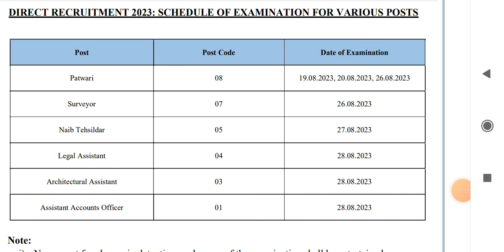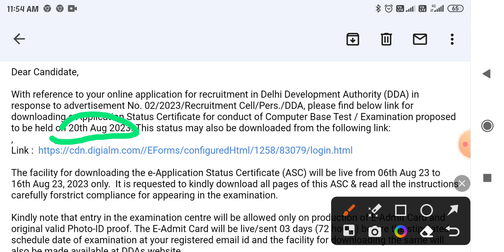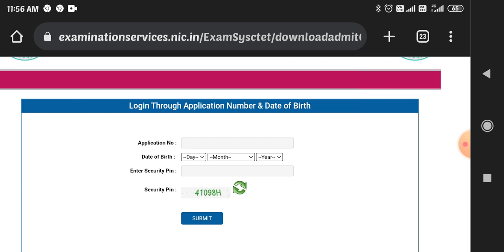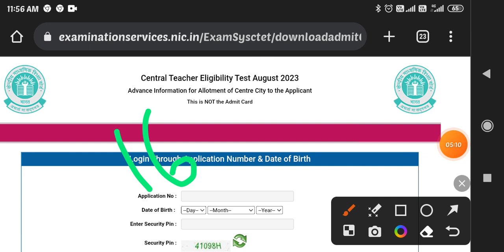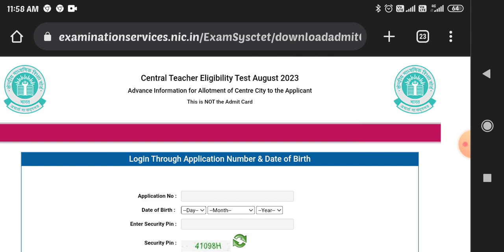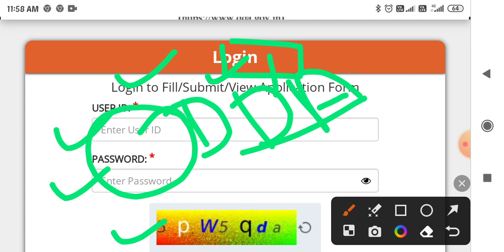ctet or DDA exam दोनो एक date मे होगे 20/8/2023 post patwari,class 1-5 to 6-8 today news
Exam Slip Admit Card 👇 Ctet

exam Slip Admit Card 👇 DDA patwari